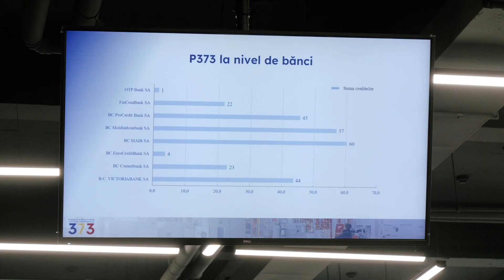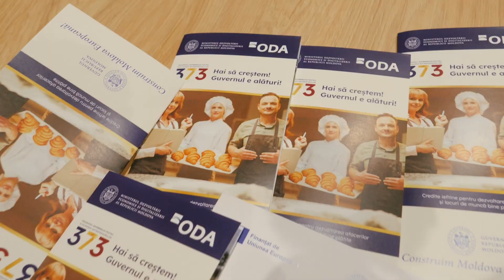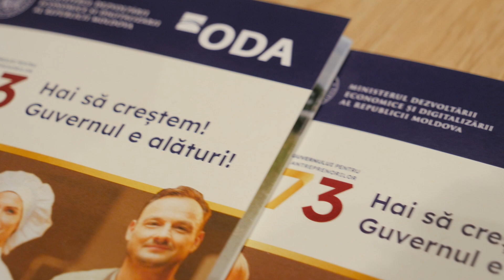Programul „373”: Sprijinul cheie pentru antreprenoriatul din Republica Moldova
Programul „373”, inițiativa guvernamentală care vine în ajutorul întreprinderilor mici și mijlocii, se bucură de succes în rândul întreprinzătorilor. Acest program oferă acces la credite cu dobândă redusă și fixă, pentru a susține dezvoltarea afacerilor și a contribui la creșterea economică a țării. La doar câteva luni de la lansare, programul „373” numără peste 100 de beneficiari și o valoarea investițională totală de circa jumătate de miliard de lei. Companii din diverse regiuni ale Moldovei,Chișinău, UTA Găgăuzia, Ialoveni, Taraclia, Ștefan Vodă, Rîșcani, Cimișlia și Ungheni, au beneficiat de oportunitățile oferite de acest program.